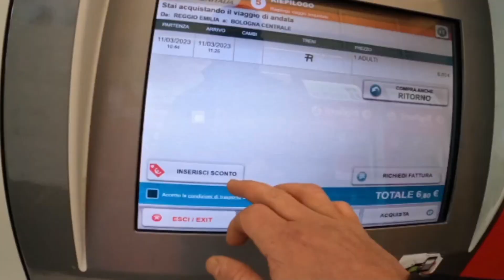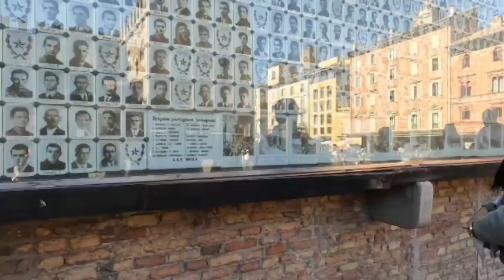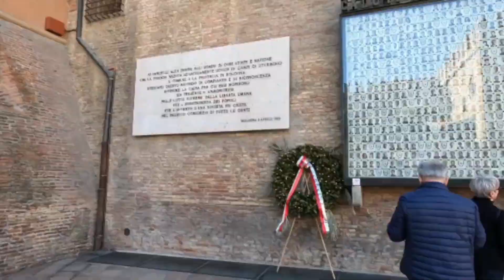كيف كانت بولونيا وكيف اصبحت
1:59
2:59